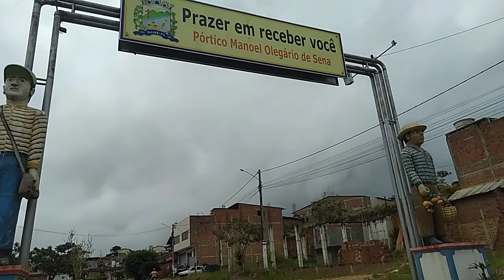HISTÓRIA DA IGREJA CONSTRUÍDA NA FUNDAÇÃO DA CIDADE E PRINCIPAIS PONTOS TURÍSTICOS DE SAIRÉ PE